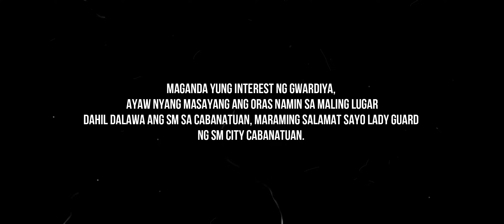Sceptre Entertainment Production MR AND MS GRAND TEEN AMBASSADORS 2022 Part 1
Ayaw Kaming Papasukin ng Guwardiya sa SM

Grab Driver Life in Philippines, Driving and Roaming Metro for a living